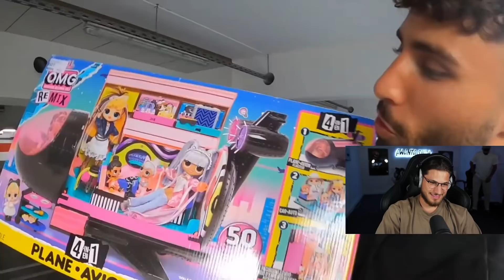MILA hat Geburtstag und der YAVI ist auch dabei.. 😍